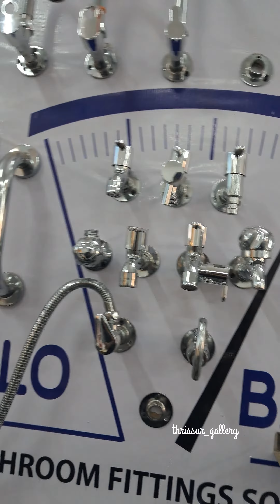kilo Bazaar 😯 1 Gram 1 Rupees Only 😲 Thrissuril